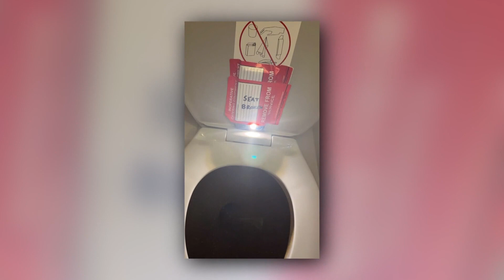Flight attendant accused of trying to video record teen girl in airplane bathroom held until trial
An American Airlines flight attendant arrested on suspicion of trying to secretly video record a 14-year-old female passenger using an airplane bathroom last September is being held in custody pending trial.

Police have also alleged that Estes Carter Thompson III, 37, of Charlotte, North Carolina, had recordings of four other minor female passengers using lavatories on an aircraft he had worked on previously.

During an initial appearance Tuesday in federal court in Boston, Thompson agreed to voluntary confinement until trial. He did not enter a plea and a lawyer appointed for Thompson declined to say how he would plead.